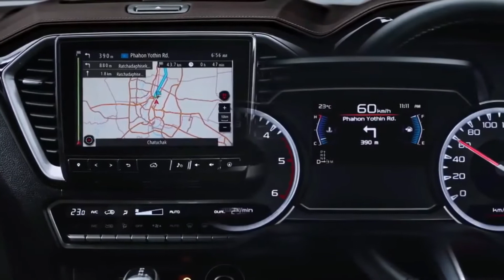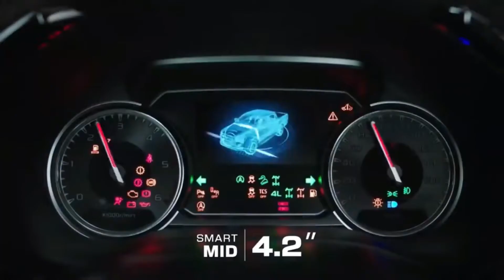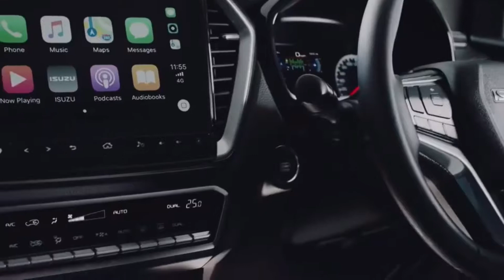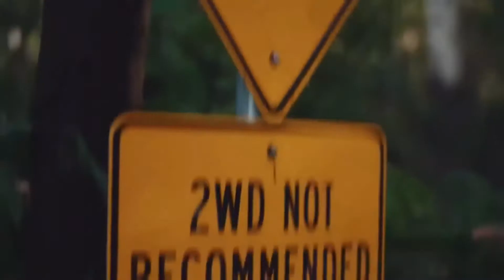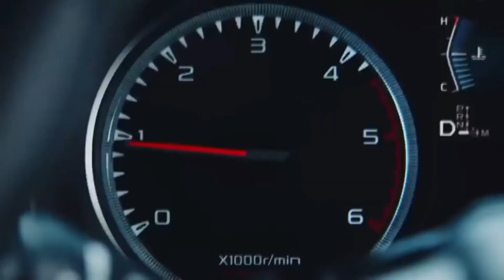isuzu d max